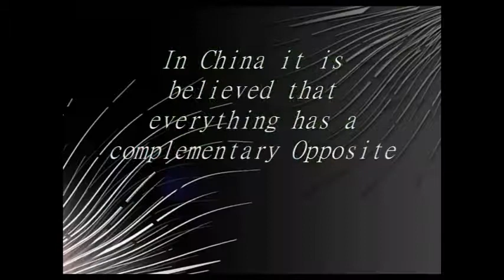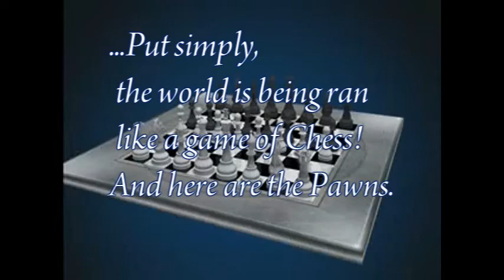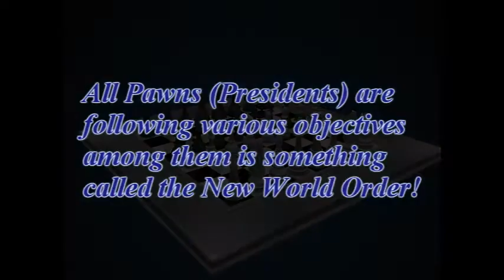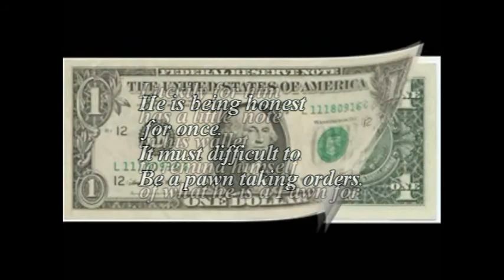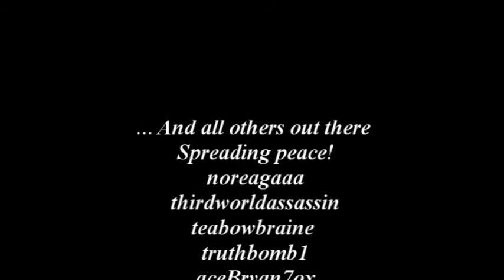Chessmen of the New World Order PT1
Anyone who has researched into the field of "Conspiracy" knows that the world is being controlled by an elite few. They are called many names; Illuminati, council of nine, or the Zionist. But these are just names and no characteristics. We cam however apply certain traits to them based on their apparent influence in the world. Influence such as Political, Social, and Religious structures. As well as Finance, Militaristic, and Technology levels. It is from this Data that I had theorized this: The World as we know it is setup like a Chess board and here I hope to show all its pieces.